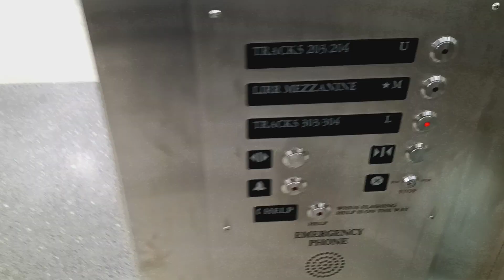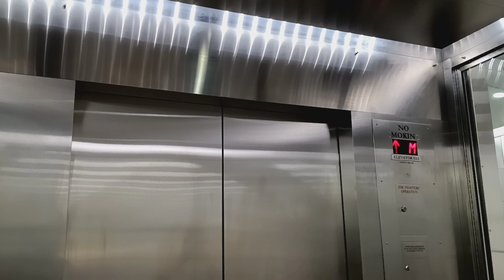Schindler hydraulic glass elevator at Grand Central Terminal (Manhattan, NY)